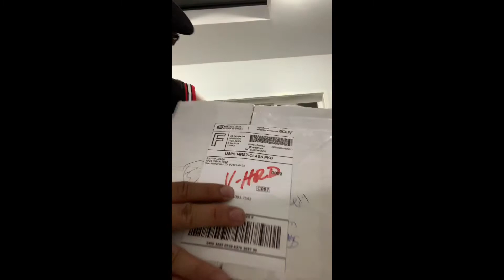Vintage dolphins script 2tone snapback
Unboxing of vintage dolphins double line script design 2 tone colorway white and teal snapback by sports specialties